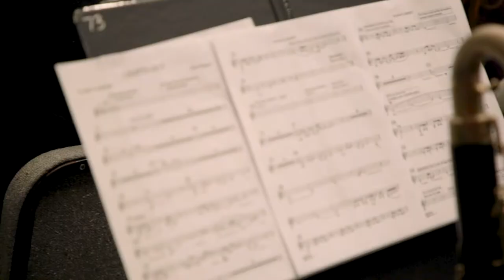LIGHTS OUT Trailer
Stephen Archinal is a film major at Ohio University, and is also a musician in the University Band. He’s used his experience bringing my piece LIGHTS OUT to life (and, light!) as the subject for a short documentary, and in preparation, he created this trailer that features the Ohio University band and its director, Joshua Boyer.